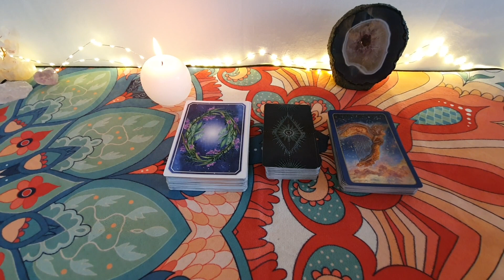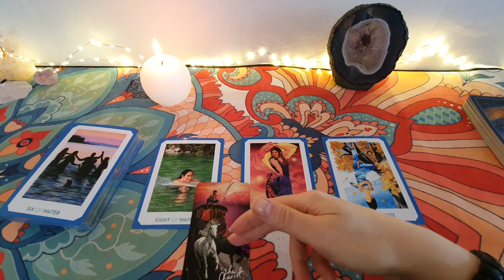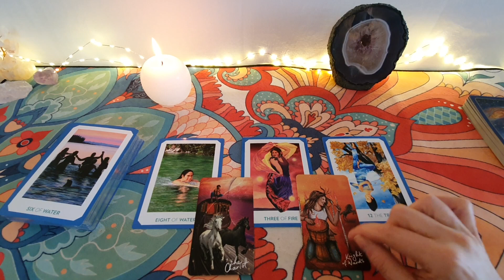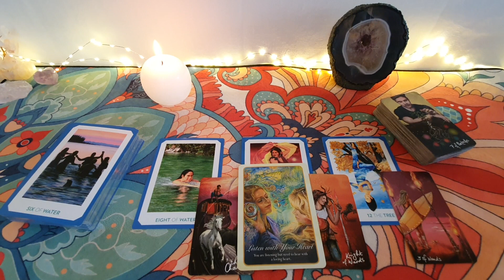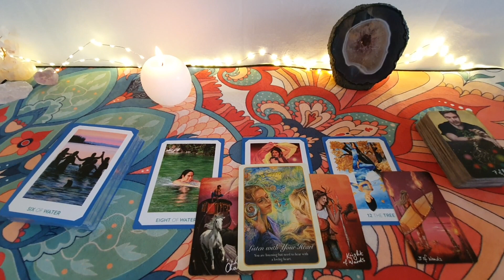♊BLIŹNIĘTA ♊ Pełnia Księżyca w Pannie ♊ tarot horoskop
➡️Dodatkowe filmy dla Waszego znaku na marzec i wiosnę dostępne są w opcji nr 2 wspierania kanału 🙋‍♀️

Do usłyszenia 💜